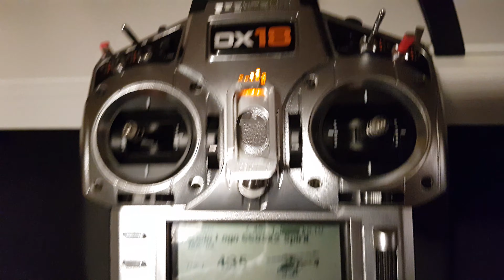Spirit Flybarless - this is normal operation